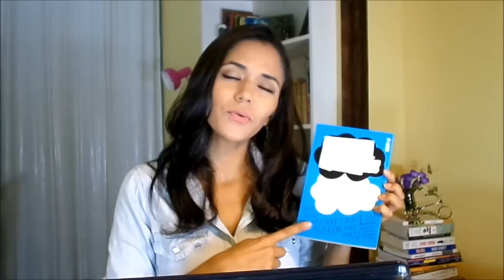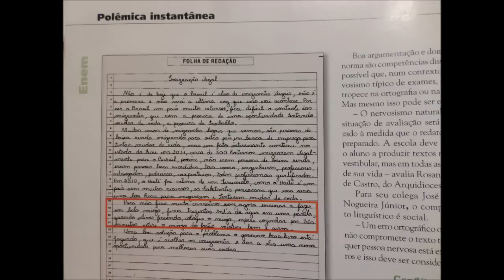REDAÇÃO: Preciso colocar título? Ele é importante? | Canal Inteligente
Muitos estudantes têm dúvidas sobre a obrigatoriedade, ou não, de colocar título numa redação. Neste vídeo, além de falar sobre a importância do título no texto, esclareço se ele é obrigatório ou não no Enem.